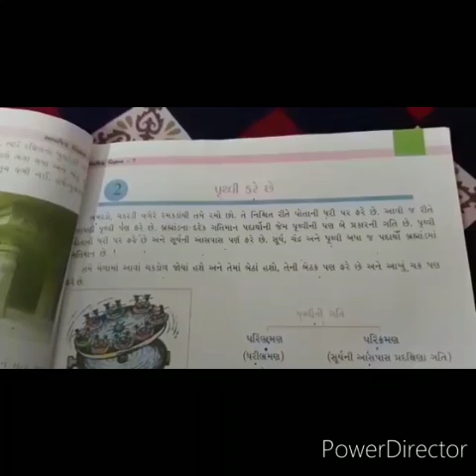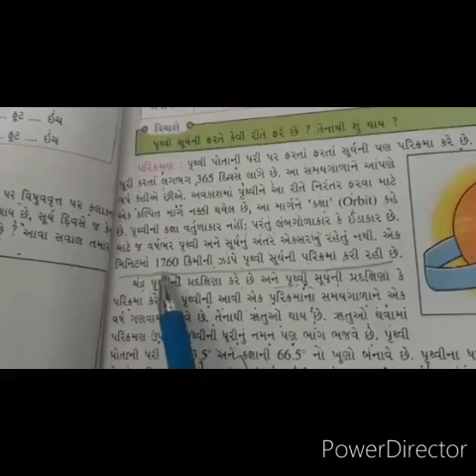Online Learning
Teacher Name : Pushpaben
Standard : 7
Subject : Social Science